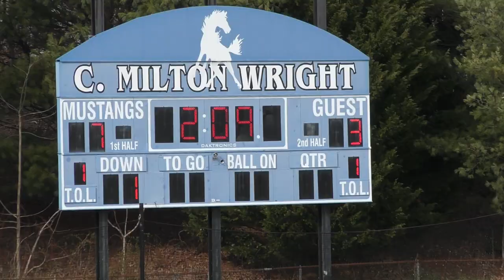2023 - C. Milton Wright JV Lacrosse vs Harford Tech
C. Milton Wright High School vs Harford Technical High School
 Junior Varsity Boys Lacrosse
 2023